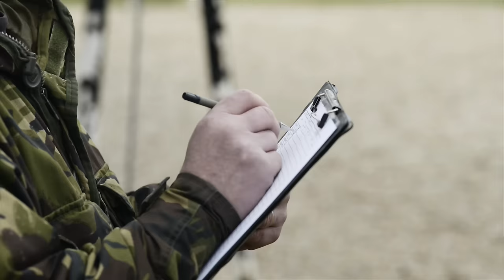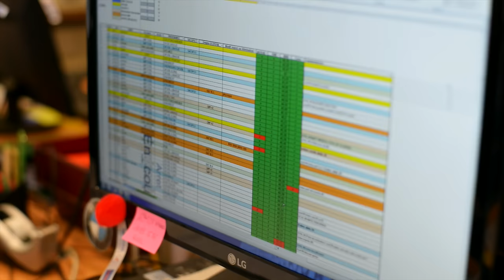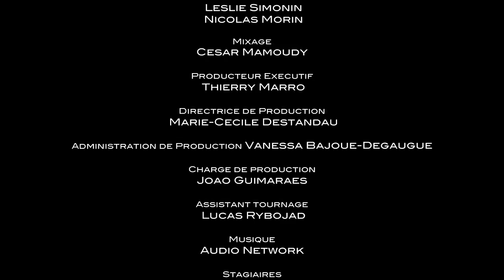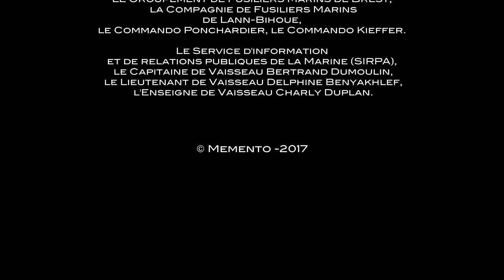Commandos Marines : l'impitoyable sélection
Pour intégrer les bérets verts, un corps d'élite de l'armée française, les aspirants doivent faire leurs preuves lors d'une sélection impitoyable.
Réalisateur : Stéphane Rossi